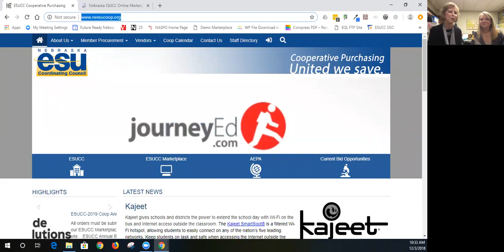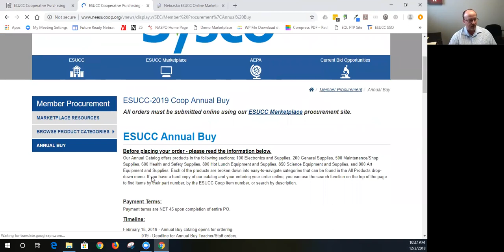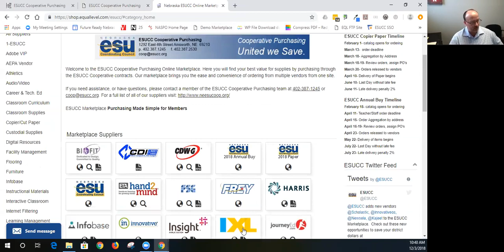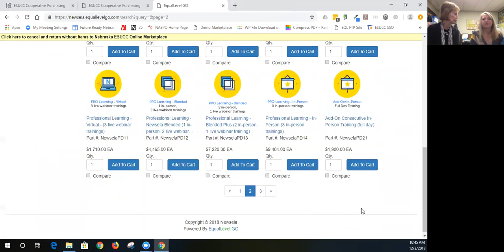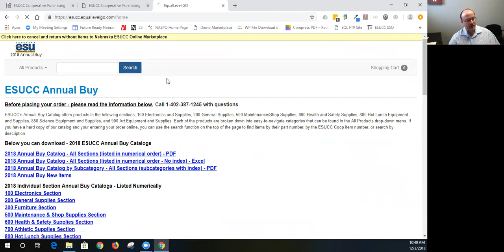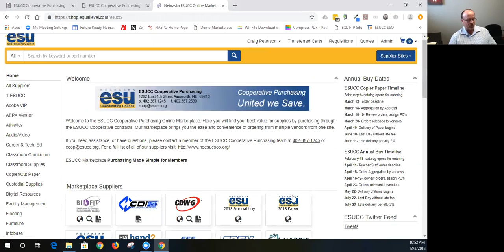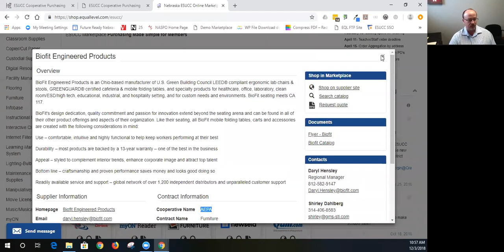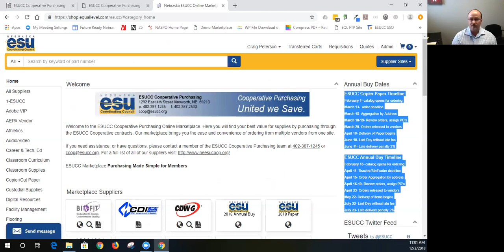ESUCC Cooperative Purchasing: An Overview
Join Craig Peterson, ESUCC Coop Purchasing Director, as he gives an overview of Coop Purchasing. Highlights include a tour of the website, Marketplace, and descriptions of a few highlighted vendors. This Wednesday Webinar was originally recorded on December 3, 2018 by Craig Peterson, Jill Bates, and Stephanie Wanek.